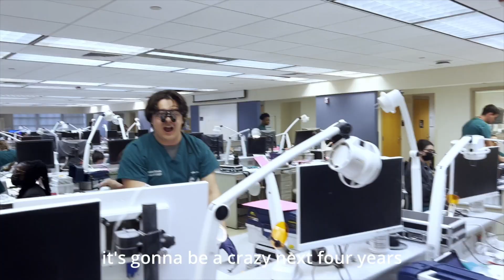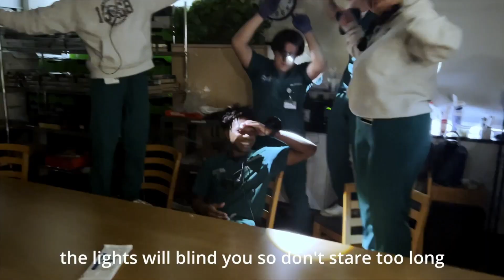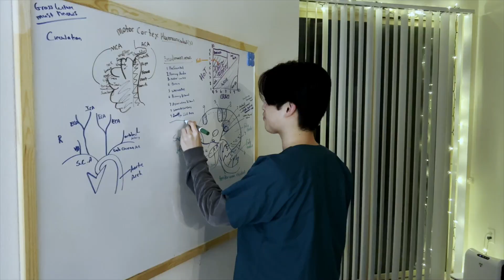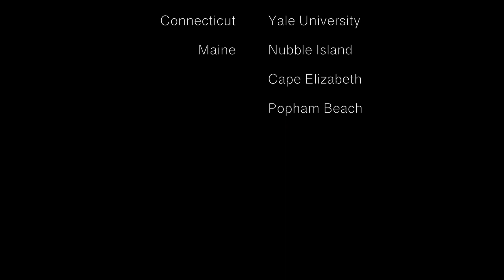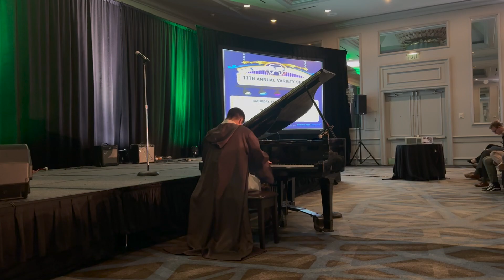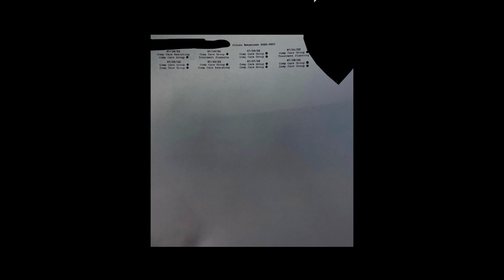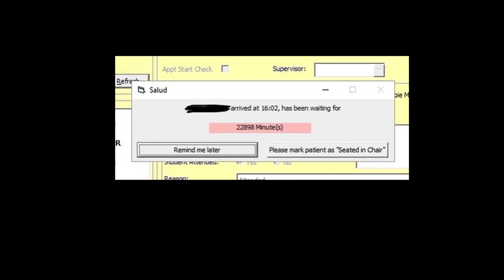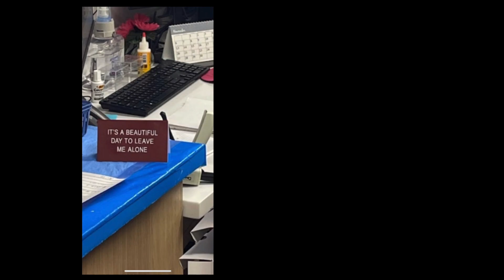UAB SOD 11th Annual Variety Show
The UAB School of Dentistry presented its 11th Annual Variety Show on Saturday, February 4, 2023 at 7:30 pm at The Wynfrey Hotel in Birmingham, Alabama.

Welcome  --  Jacob Martin, Variety Show Director
MCs  --  Jenn Reaves (D4) & Jeff Vincent (D4)
If Ever  --  Forrest Fontenot (D3), Sam Storey (D4), Elon Williams (D3)
It’s a New Season  --  Class of 2026
A Thousand Miles  --  Sam Storey (D4), Dalton Wright (D4)
Pirates of the Caribbean x Game of Thrones  --  Jacob Martin (D3), Edwin Rojas (D1)
Volāre  --  Heath Padgett (D3)
Human Nature  --  Joshua Holsey (D1)
Star Wars  --   Jacob Martin (D3)
Story of the Glove  --  Brett Silvers, D.M.D. (Periodontal Resident)
Smooth  --  3 T’s (D2’s)
Fix You  --  Lauren Anderson (D3), Elon Williams (D3)
My Way  --  Steven Beard (D4 Guest Performance)
MCs  --  Jenn Reaves & Jeff Vincent

Judges’ Comments & Announcing of Winners

Judges:
Dr. Shandra Coble  --  Assistant Professor and Director of Predoctoral Endodontics
Mrs. Tricia Keith  --  Pre-Clinical Dentistry Laboratory Coordinator
Dr. John Winters  --  Assistant Professor, Department of Restorative Sciences

Variety Show Committee:
Jacob Martin, Director (D3)
Lauren Brashear (D3)
Ethan Gunn (D2)
Christina Moulton (D2)
Chaerin Son (D2)
Bryna Strong (D4)

Special Thanks to the Following:
UAB SOD Alumni Association, for supporting tonight’s event
The Wynfrey Hotel, for hosting tonight’s event

We hope you enjoyed the show, see you next year!